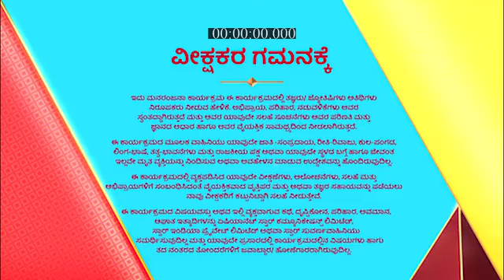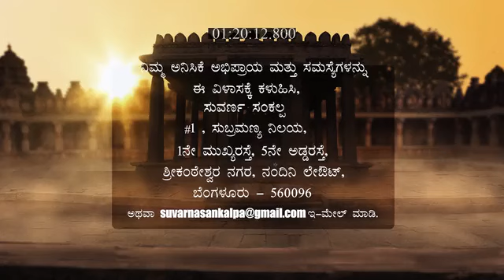Suvarna_Sankalp_S2_E17_EPISODE_Reference_only.mp4